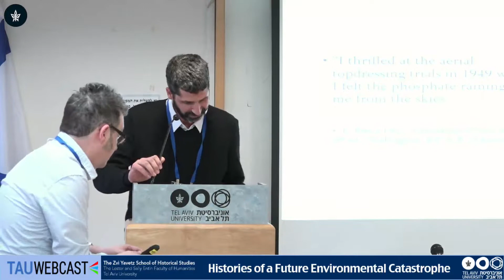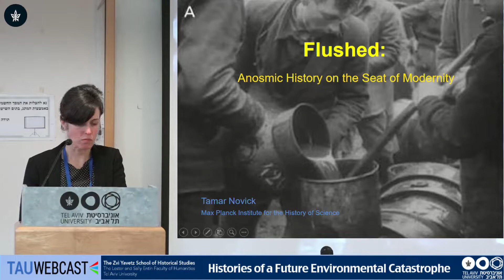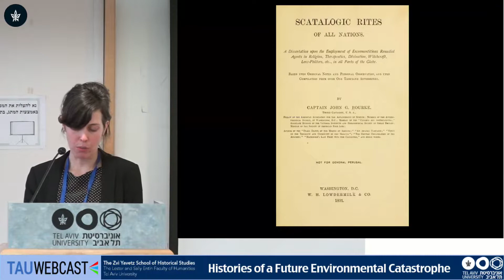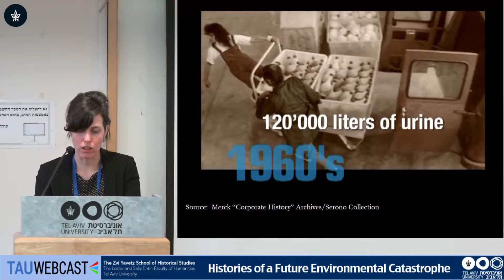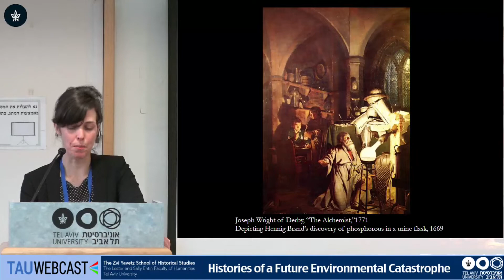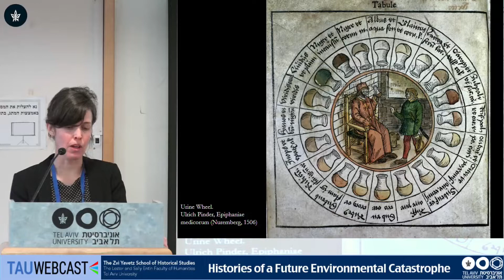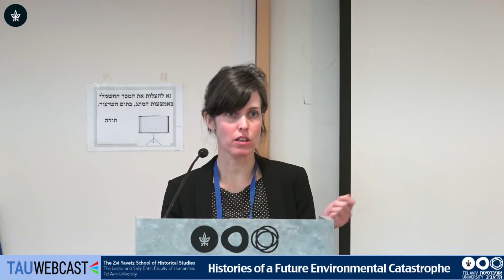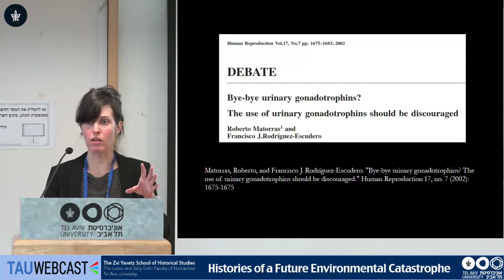Flushed: Anosmic History on the Seat of Modernity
Dr. Tamar Novick - Max Planck Institute for the History of Science

Histories of a Future Environmental Catastrophe
The Zvi Yavetz School of Historical Studies
Tel Aviv University
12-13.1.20